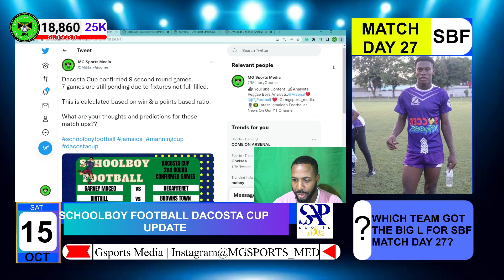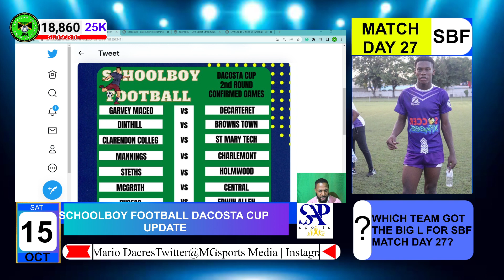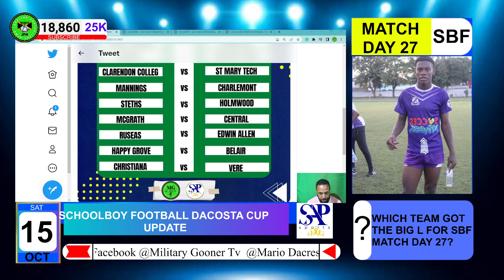9 Dacosta Cup 2nd Round Fixtures Confirmed | Some Big Match up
9 Dacosta Cup 2nd Round Fixtures Confirmed | Some Big Matchup

ZSXv2Buj/